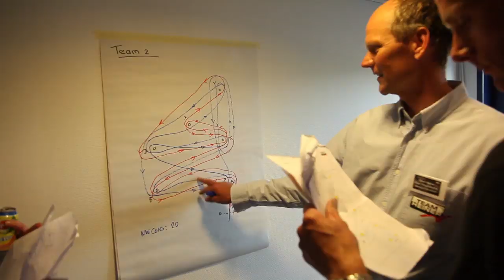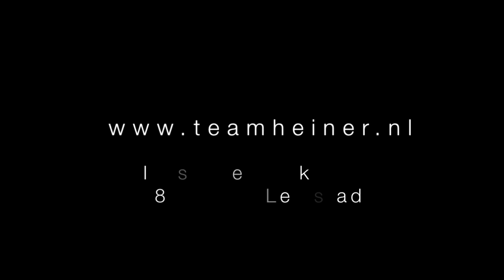Team Heiner Complete - door august & louis film makers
In 1996 richtte Roy Heiner zijn eigen zeilbedrijf Team Heiner op. Wedstrijdzeiler in hart en nieren: hij nam deel aan vier achtereenvolgende Olympische Spelen, won in 1996 een bronzen medaille, schipperde op meerdere boten in oceaanraces rond de wereld en verwierf naam in diverse prestigieuze zeilprojecten als de America's Cup en het internationale match race circuit. Team Heiner Complete laat u kennis maken met Team Heiner.

In 1996 Roy Heiner started his own sailing company 'Team Heiner'. The racing yachtsman, in heart and soul, participated in four consecutive Olympic Games, won a bronze medal in 1996, skippered on several boats in ocean races around the world and took part in many prestigious sail projects such as the America's Cup and the international match racing circuit. This film is a great introduction to Roy's company Team Heiner.